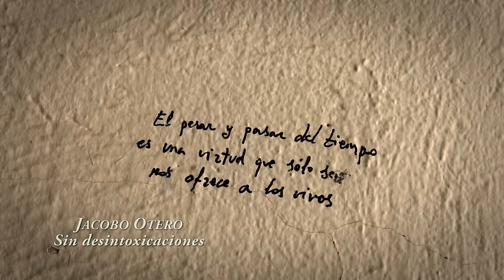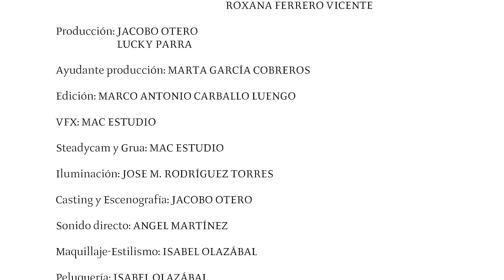Jacobo Otero "Sin Desintoxicaciones"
AUTOR-INTÉRPRETE:                                    Jacobo Otero
MAC-ESTUDIO & JeJa Producciones